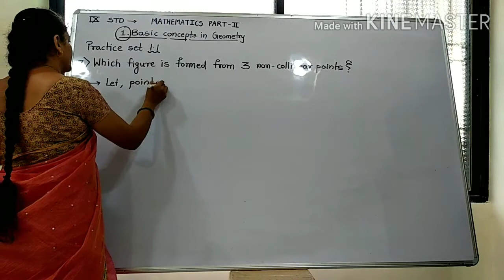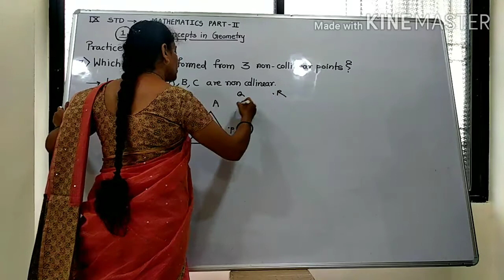9th std, maths part 2, practice set 1.1, ex. 7